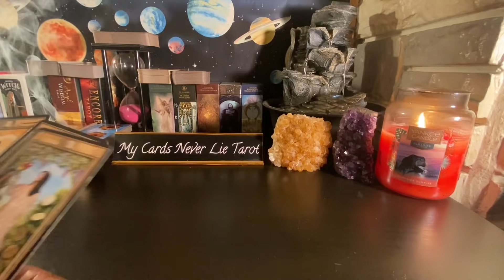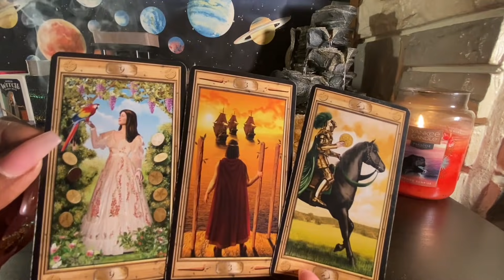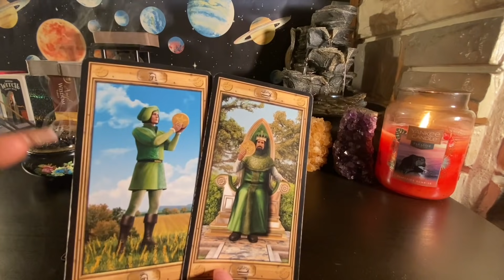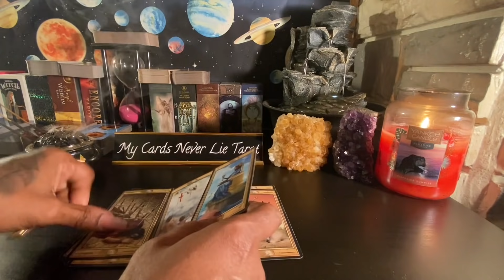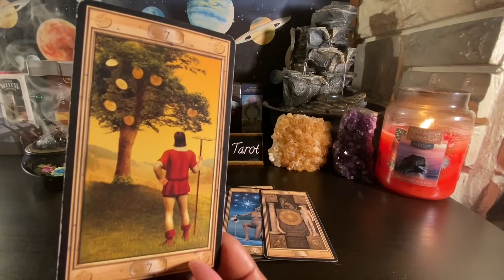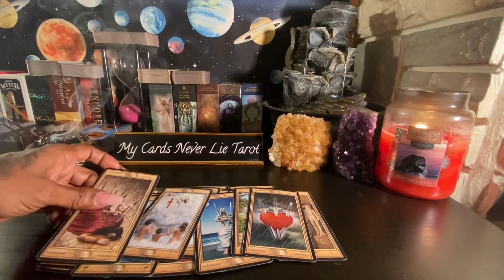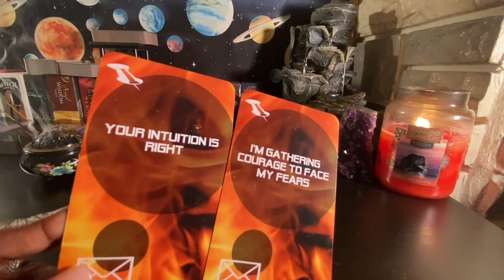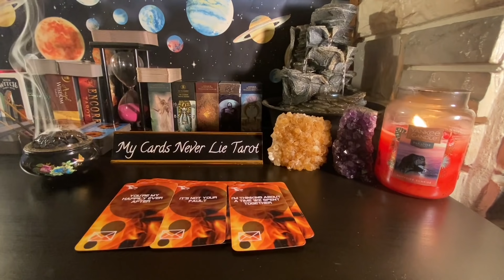Scorpio ♏️ So many blessings headed your way & the universe is going to make ur person watch & learn